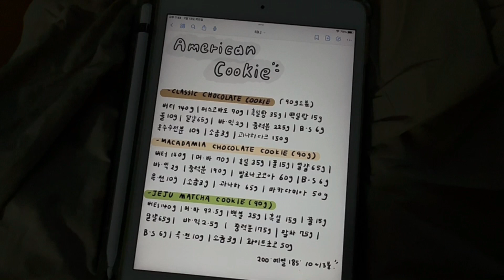비가 추적추적 오는날 아메리칸 쿠키 만들기🍪🍭ㅣ3가지맛 르뱅쿠키 만들기(클래식,말차화이트초코,마카다미아초코) 🤍베이킹 vlog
어느정도 번아웃을 이겨내고 돌아왔습니다 ㅎㅎ
오늘은 아메리칸 쿠키를 가지고 왔는데용

갓나온 쿠키도 정말 맛있지만 ,
냉동에 얼려두었다가 먹는 쿠키는 초코가 오독오독 씹혀서
더 맛있는 매력이 있는 쿠키 입니다 ㅎㅎ
마카다미아 식감은 말뭐죠 !! 말해뭐해~~

레시피 알려드릴게요 !

🍪클래식 쿠키 (약6~8개 분량)
버터 140, 머스코바도 70g ,흑설탕 30g, 흰설탕15g , 꿀 10g
달걀65g ,중력분 225g,베이킹소다6g , 옥수수전분 10g , 소금 3g
과나하 다크 초콜렛 150g
✨90g 씩 소분하여 200도 예열 185도 오븐에 13분 꿉꿉

🍪마카다미아 초콜릿 쿠키(7~9개 분량)
버터 140, 머스코바도 70g ,흑설탕 35g, 꿀 15g ,발로나 코코아 파우더 60g
달걀65g ,중력분 190g,베이킹소다6g , 옥수수전분 10g , 소금 3g
과나하 다크 초콜렛 65g

🍪제주말차 화이트초콜릿 쿠키 (약 7~8개 분량)
버터 140, 머스코바도 93g ,흑설탕 15g, 흰설탕 25g ,꿀 15g ,말차가루 75g
달걀65g , 베이킹 소다 6g , 중력분 175g 화이트초콜렛 50g ,옥수수전분10g
소금 3g

재료는 모두 웰베이킹에서 구매하였습니다
머스코바도 - 홈플러스 구매

앞으로 더 자주 찾아뵐게요 ~ ! 감사합니다. 🤍🫶🏻